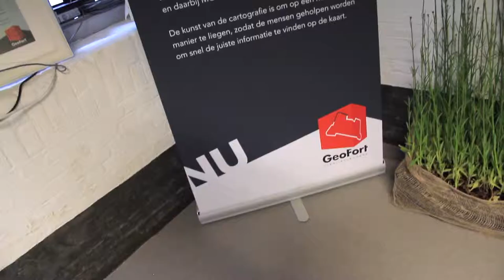Inspiring Nature Lovers With 24uurnatuur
The Dutch Ministry of Economic Affairs created a policy forming nature summit - Natuurtop with the intent of revamping the country's existing Natural Environment Policy. We were tasked with promoting the summit and driving engagement among Dutch citizen while making the initiative relevant to people of all ages.

Over the course of 24 hours, the summit's agenda was amplified with events by nature organisations and activities across the country, including bird spotting, beach clean-ups, vegetable planting and night walks.

The campaign inspired 336 activities across the country, with more than 10,000 participants, and 4,400 tweets using the 24uurnatuur hashtag in the two months leading up to the summit.